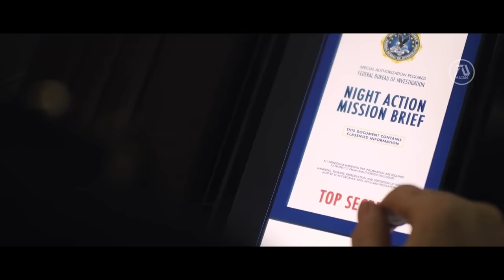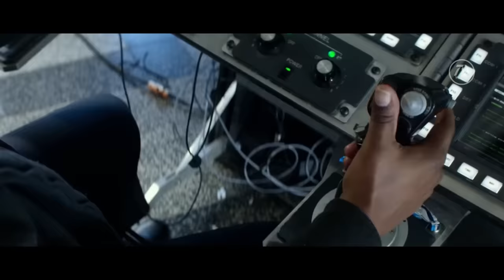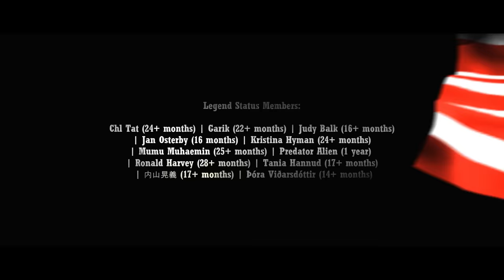Has Fallen 4: Night Has Fallen Trailer 3 (2024) Gerard Butler, Morgan Freeman | Fan Made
Mike Banning retires from his job in the white house secret agency to have a new peaceful life. He later finds out that his position was given to a dangerous man.

For those that didn't catch the reminder in the title, in the beginning (green screen) and the end credits, this trailer is FAKE, 100% fan-made, concept trailer. This was not created to trick or fool anyone, but to inspire film makers, actors and fans.

Legend Status Members:

Chl Tat (28+ months) | Garik (26+ months) | Judy Balk (20+ months) | Jan Osterby (21 months) | Mumu Muhaemin (29+ months) | Predator Alien (17+ months) | Ronald Harvey (33+ months) | 内山晃義 (22+ months) | Þóra Viðarsdóttir (19+ months)
Editing Details:

Night Has Fallen dream trailer was inspired by the upcoming film. Part of the argubly Gerard’s best franchise the Fallen, its exciting to know that Mike Banning is set to return soon. Without any info on what the upcoming film will be about, I proceeded to make a dream trailer for Night Has Fallen. It was well received in the channel surprisingly. In should be no surprise since this film has grossed a lot and is considered blockbuster. One reason is that fortunately MacamTV is the first channel that made a dream trailer for a Gerard Butler film.

Gerard Butler is slowly becoming the next Liam Neeson of the channel. Its great that my Night Has Fallen is well received so I can made this a main trailer series in the channel since my audience is starting to have Taken 4 trailer series fatigue. Both concept has similar plot, which is about the main character saving the President. The only difference is that Bryan Mills priority is protecting his family, Mike Banning’s priority is protecting his country.

Act 1 introduce the plot of Mike wanting peace, so I showed the couple going in a remote place to start a new life. Then someone says to the President “Mike has sent his resignation”. Then I made The President say “Its time that we look for a new captain of Secret Service agency” in which I introduced the villain to take his place. Then end with the epic line “The mark my words, the enemy will fall”.

VIDEO CREDITS | KANDAHAR | 57 SECONDS | THE BIG LEAP | VANTAGE POINT (2008) | MADAM SECRETARY | HOUSE OF CARDS S1 | THE NIGHT AGENT S1 | DESIGNATED SURVIVOR S1 | THE LAST PHOTOGRAPH (2021) | KANE (2023) | DREAMKATCHER (2020) | PETER FIVE EIGHT (2024) | HUNTER KILLER | GREENLAND | INSIDE THE WHITE HOUSE BY ARCHITECTURAL DIGEST

MUSIC CREDITS | POSTOL LOADER & NO REGERETS BY FUZZEKE |